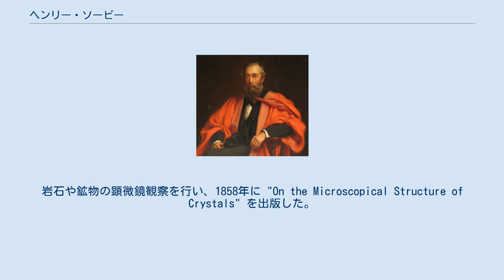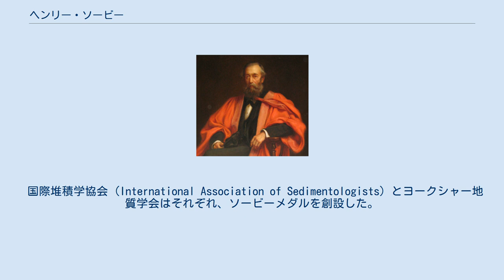ヘンリー・ソービー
ヘンリー・クリフトン・ソービー（Henry Clifton Sorby、1826年5月10日 - 1908年3月9日）はイギリスの顕微鏡学者、地質学者である。
岩石や鉱物の顕微鏡的観察のパイオニアである。
 ヨークシャーのシェフィールド近くの Woodbourne に生まれる。
若くから自然科学に興味を持ち、ヨークシャーの谷の発掘調査に関する論文を書いた。
その後地層や岩石の研究を続けた。
岩石や鉱物の顕微鏡観察を行い、1858年に "On the Microscopical Structure of Crystals" を出版した。
顕微鏡を使った、スペクトロスコープを造り、血液などの有色の液体のスペクトルの試験を行い、鋼や隕石の顕微鏡観察も行った。
1857年王立協会フェロー選出。
 1882年にシェフィールドのファース・カレッジの学長を務め、シェフィールド大学 (University of Sheffield) の創立に尽力した。
王立顕微鏡協会などの会長も務めた。
 1869年にロンドン地質学会からウォラストン・メダルを受賞した。
 国際堆積学協会 (International Association of Sedimentologists) とヨークシャー地質学会はそれぞれ、ソービーメダルを創設した。
月の山、ドルサ・ソービー (Dorsa Sorby) に命名された。